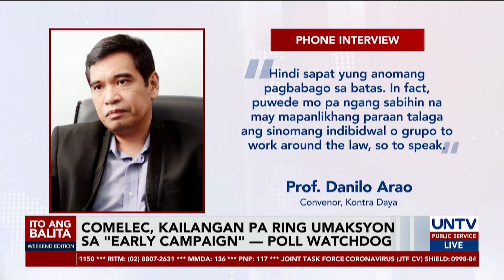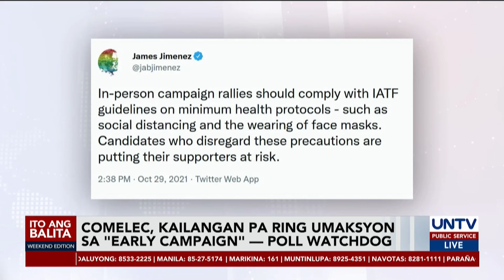Ilang presidential aspirants, tuloy ang pag-iikot sa iba't ibang bahagi ng bansa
Sa gitna ng pag-iikot ng mga presidential aspirants sa iba't ibang bahagi ng bansa, muling nanawagan ang isang election watchdog na aksyunan ang umano’y premature campaigning.